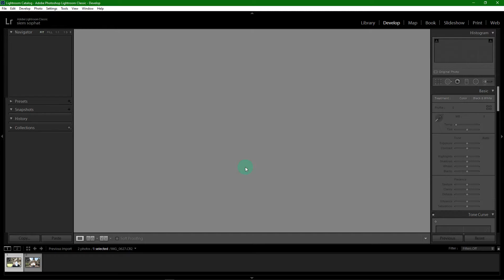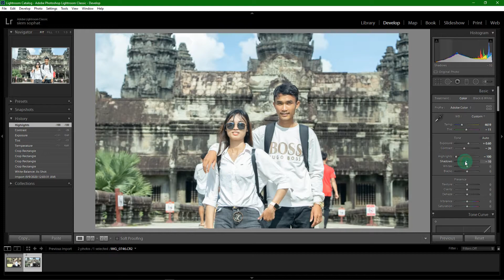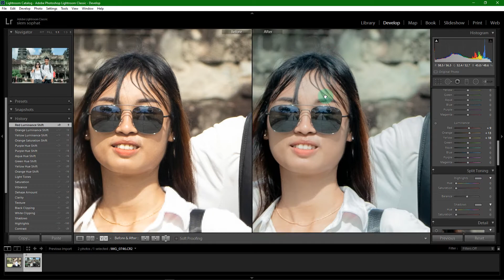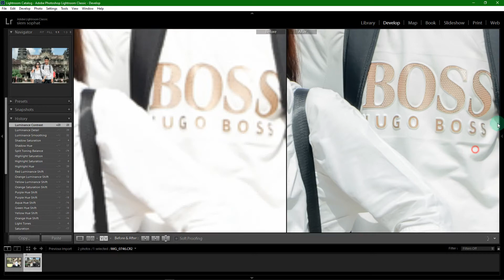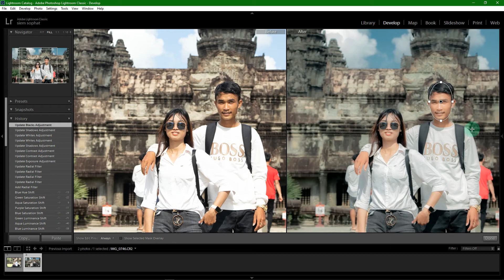Learning to do LightRoo 05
Camera model   :      Canon  EOS 80D
ISO                       :      160
F-stop                  :      F/8
F                           :      1/100s
focal length        :      78mm
Lens                     :     18-135mm
Filmed by            :       Mrr SOPHAT
Location